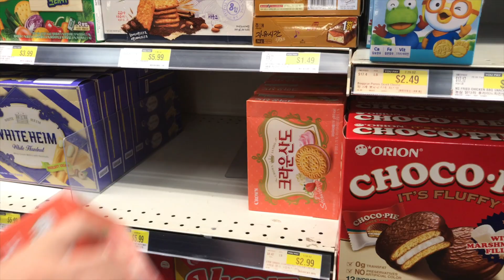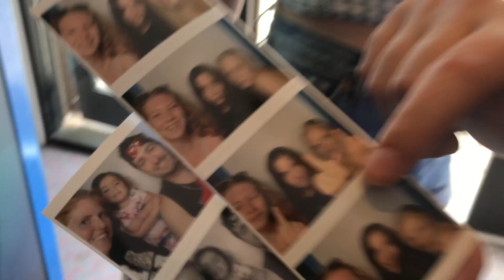Sleepy Hollow High School senior trip to the Jersey Shore 2021!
dazed and confused on the jersey shore

Song: heatwaves by glass animals